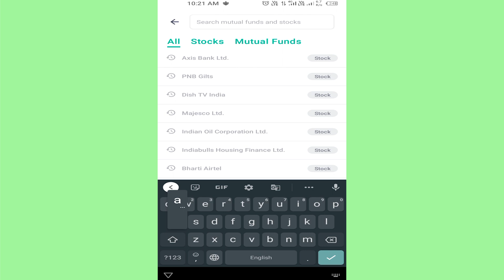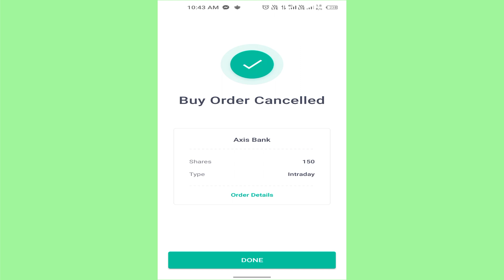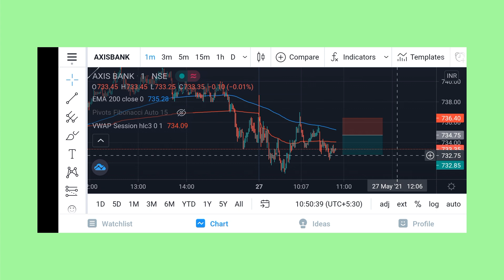Live trading from mobile | Trading from groww app | Intraday logic and technical analysis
Hi,
In this video you will see live intraday trading in groww app. You will learn about how to put stop loss order and target, also you will get the idea about risk management and why it is important in trading.

how to use moving averages,
how to trade using mobile,
stock market,
trading in groww app,
stock selection,
technical analysis,
stop loss and target in trading,